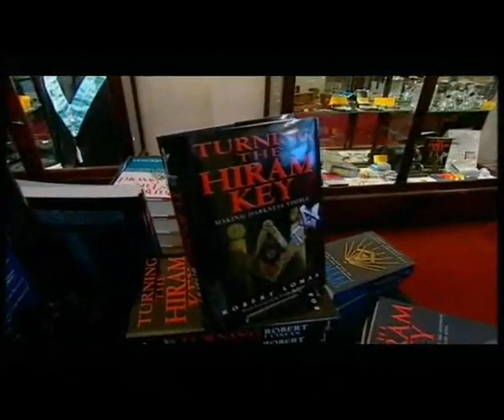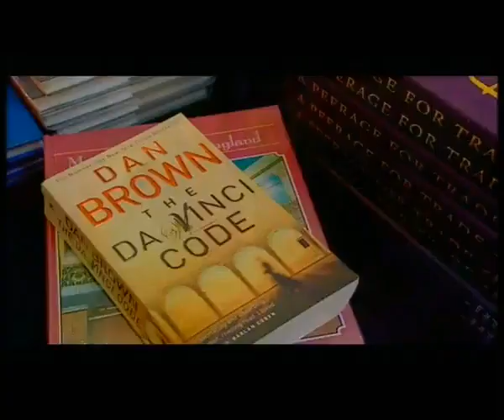The True Purpose of Freemasonry